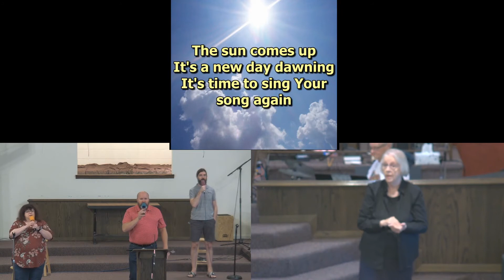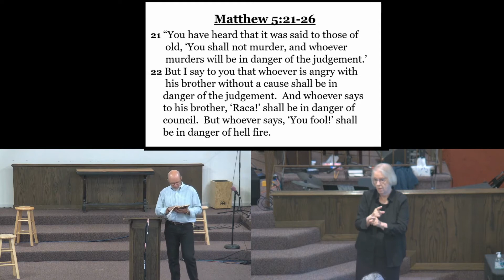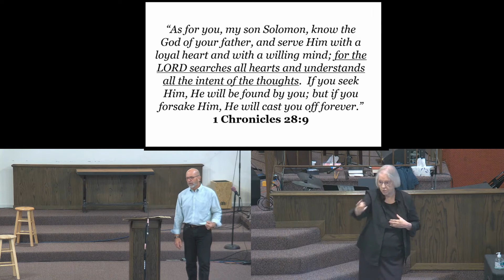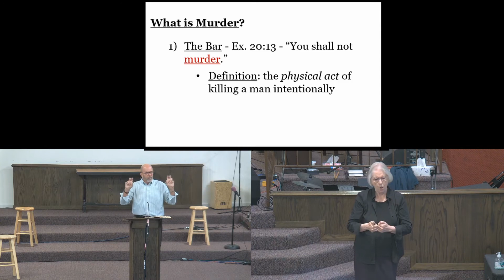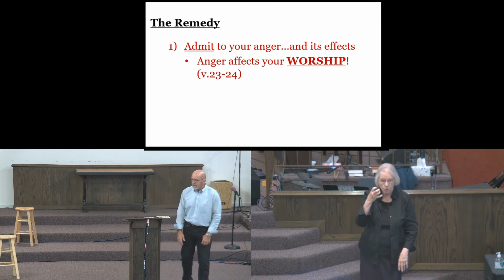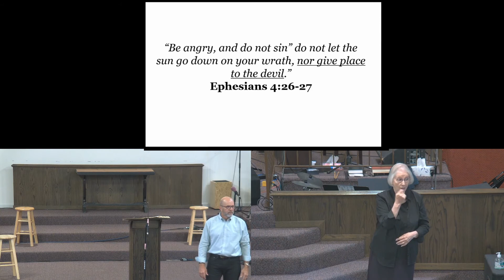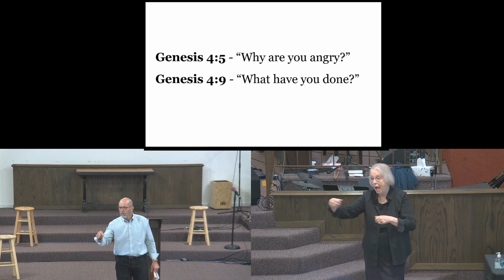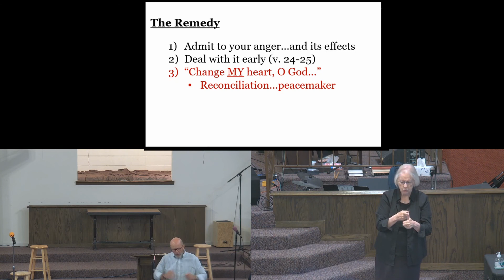Sunday Sermon 08-22-21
Lessons for Life... & Lessons for Life - "The Law... and Your Heart" part 1 Matthew 5: 21-48